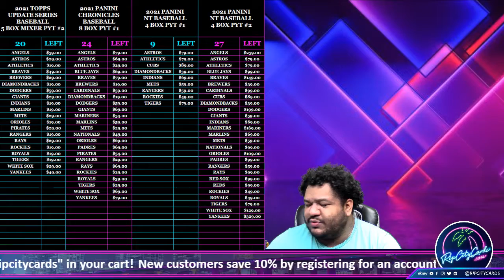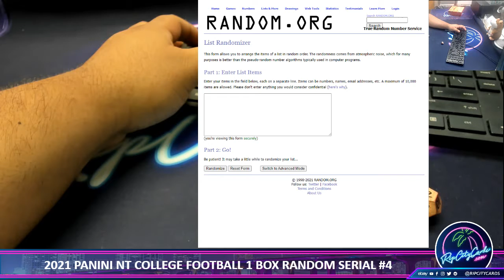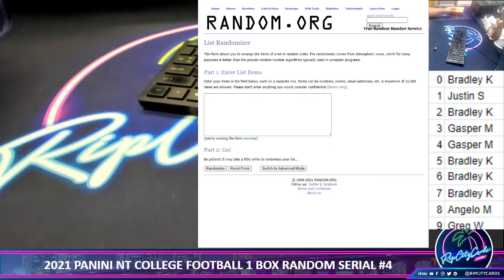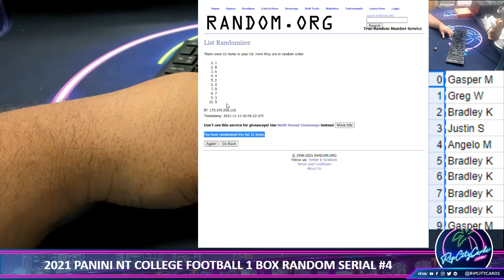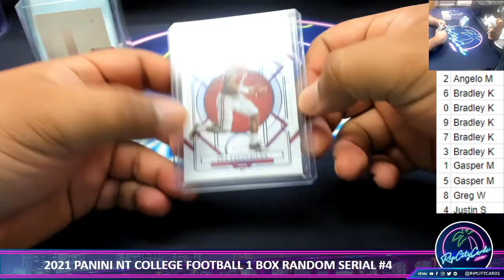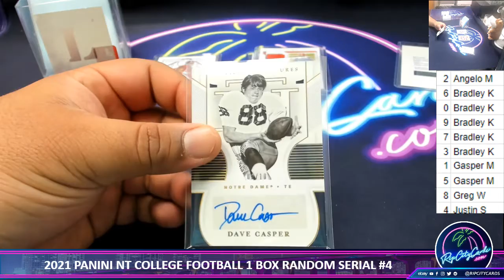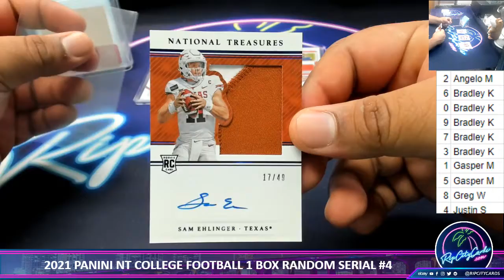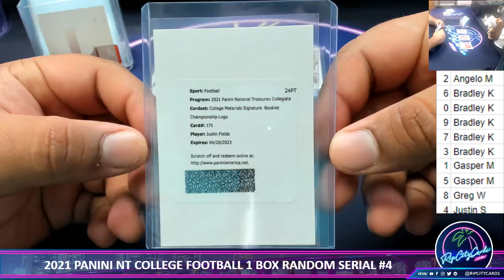2021 PANINI NATIONAL TREASURES COLLEGE FOOTBALL 1 BOX RANDOM SERIAL #4